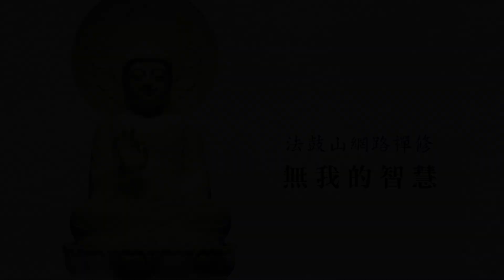【法鼓山網路禪修】無我的智慧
禪堂在我家--網路禪修
法鼓山禪修中心特別規畫網路禪修，
每周一晚上8：00，打開網路，
與全球各地菩薩，一起來禪坐、聆聽法師禪的開示。

00:00 【法鼓山網路禪修】無我的智慧
00:12 果醒法師分享
02:40 八式動禪
23:47 上座引導
30:34 七支坐法
40:56 止靜，靜語打坐
1:11:01 下座引導
1:25:22 常格法師開示

◆全長約80~100分鐘：
1. 八式動禪，放輕鬆
2. 上座前準備，確實做
3. 禪坐30分鐘，用方法
4. 下座按摩，不能少
5. 法師開示10分鐘，用心聽

◆備註：
每周一晚上8：00首播後，即放網路，
隨時可開，隨時用功。